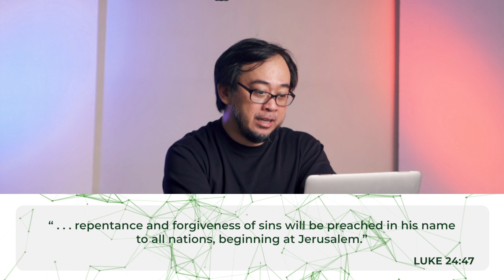The Urgency of the Gospel: Why We Share the Gospel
We hope that this video helped you honor God and make disciples. Here are some reflection questions. Choose one to two questions to help you process the things you've learned from the video with your Victory Group.

Reflection Questions:

1. In your own words,  please share why you think you should share the gospel.
2. Do you truly believe that the gospel is the “best message? Why or why not?
3. What are your thoughts about being a messenger of the gospel? Do you see this more as a privilege or as a responsibility or both? Why?
4. Share one insight or one thing that you have learned from this video.

To know how to maximize this Victory Group Material, you may visit this or watch this video